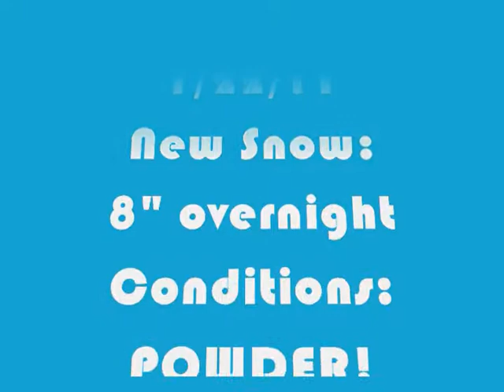Video Blog 1/22/11 - Grrl Powder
Snowboarding through 8" of fresh powder with my friend Dorelyn.